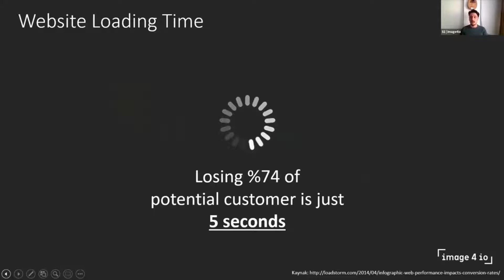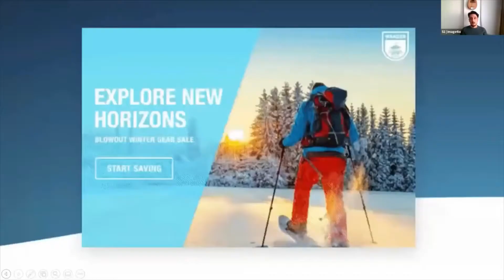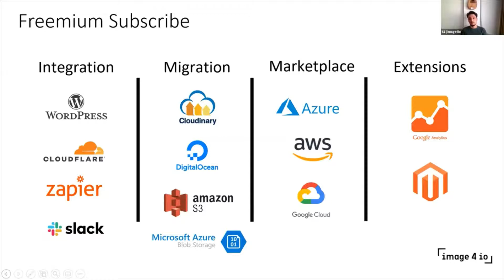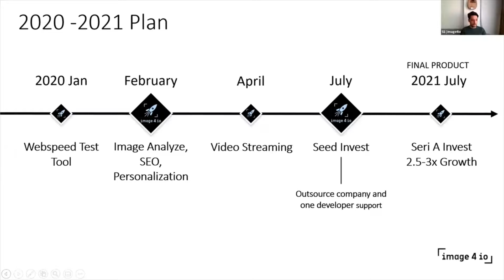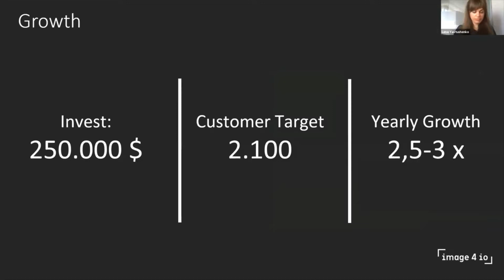Istanbul Startup Pitch: image4io